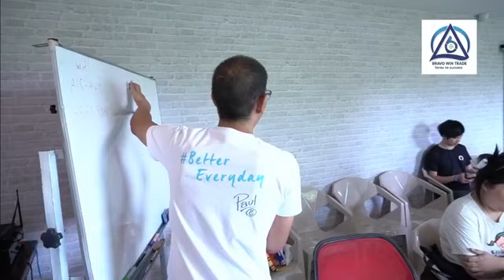หนังยางล้างใจ Day 7 EP 7 "ตั้งแต่เริ่ม จนถึงวันนี้เปลี่ยนไปอย่างไรบ้าง"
ขอบคุณที่มาร่วมเป็นส่วนหนึ่งในครอบครัวของเรา Happy every time